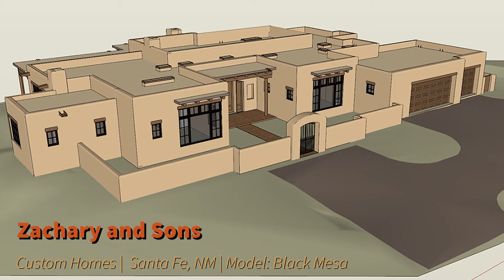Real Estate 2023 - Luxury Homes in Santa Fe, NM - Black Mesa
A beautiful example of traditional Santa Fe architecture in the Black Mesa Neighborhood of Las Campanas, this project’s character is revealed in the details.

Model: Black Mesa

The homeowners selected stunning handmade, locally sourced tile that accents nearly every room. The unique designs and colors paint a pleasing, unique picture of the type of warmth and beauty these homeowners envision for their space.

Photography by Wendy McEahern

About Zachary and Sons:

When people ask us, “what makes Zachary & Sons Homes different from other builders?” we answer, “Tradition.” Our family has been building homes for six generations so quality construction is in our blood.

Building in Santa Fe:

Building in Santa Fe offers our clients the perfect opportunity to craft a custom home that blends tradition with modern elegance. As the oldest capital in the United States, Santa Fe presents us with unlimited inspirations for design. Whether it is the rich and warm palate of the Native American pueblos, the stunning austerity of the desert landscape, or the detailed tile work of the Mexican and Spanish artisans, Zachary & Sons creatively capture the feel of Santa Fe while tailoring every project to fit our client’s vision.